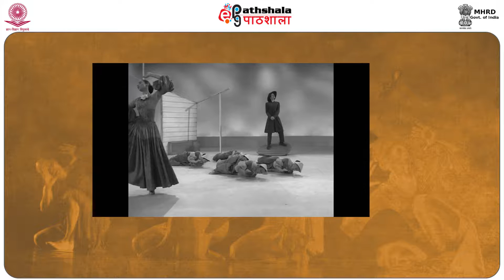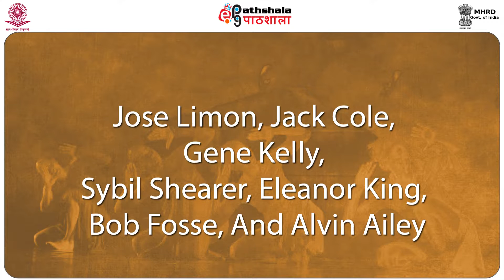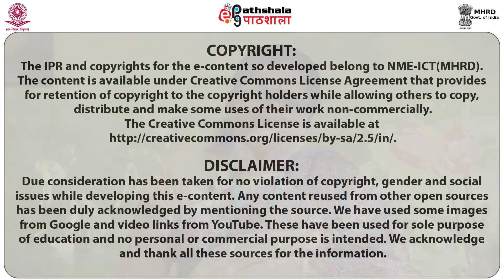MODERN DANCE DEVELOPMENT IN USA AFTER 1950